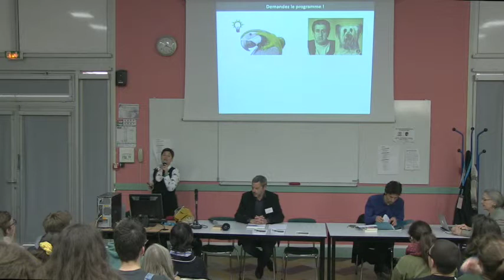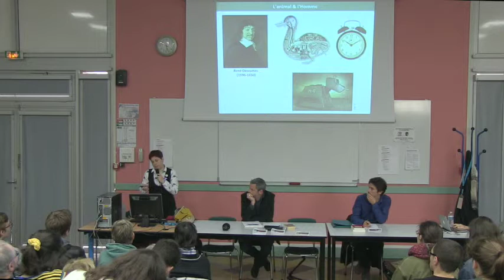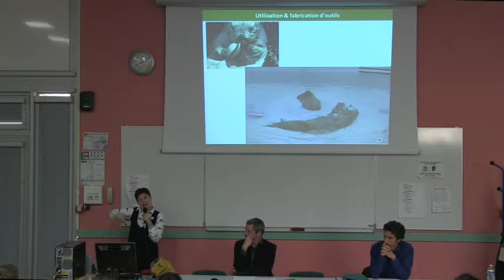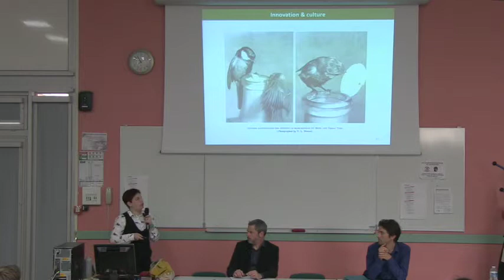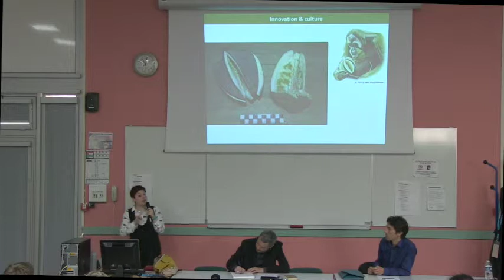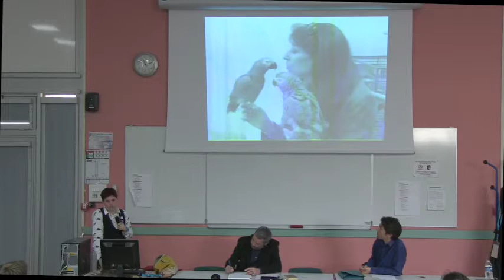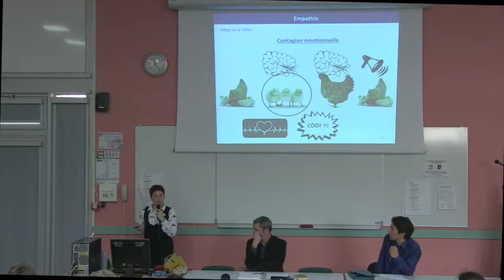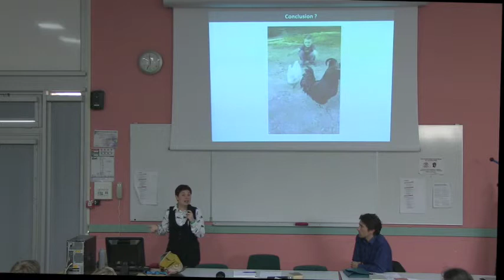Agatha Liévin Bazin - L’animal et le propre de l’Homme : une frontière ténue ?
Lycée Jean Zay, mercredi 24 avril 2019